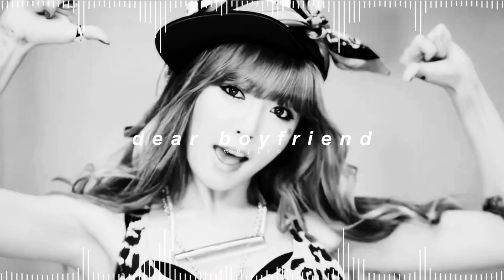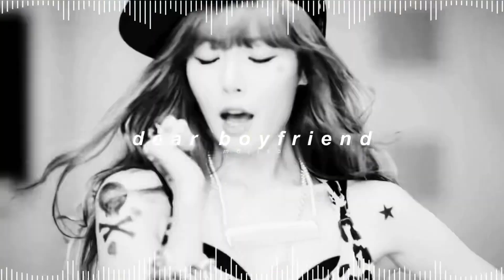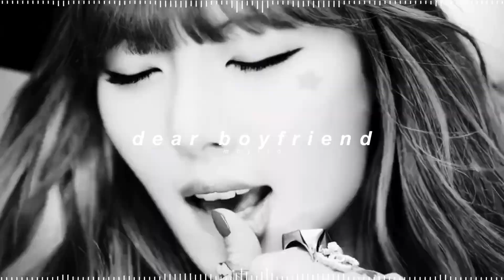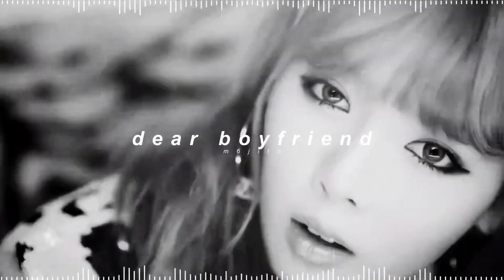hyuna - 내 남자친구에게 (dear boyfriend) ( 𝘀𝗹𝗼𝘄𝗲𝗱 + 𝗿𝗲𝘃𝗲𝗿𝗯 )